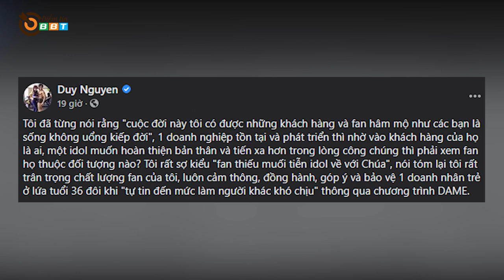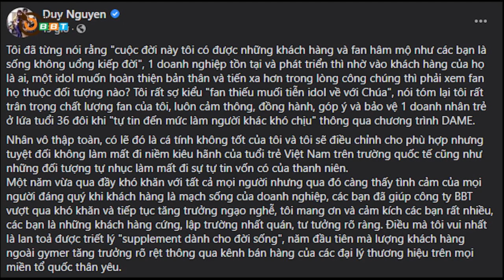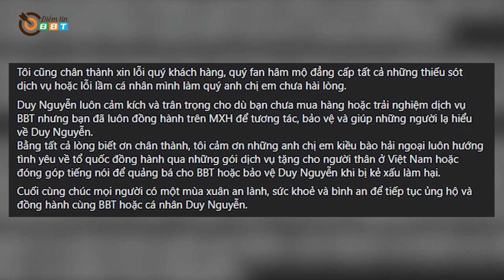Duy Nguyễn BBT Gửi Lời Cảm Ơn Tới Khách Hàng Và Fan Hâm Mộ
Có những fan hâm mộ như các bạn tối sống không uổng kiếp đời” – Đây là lời chia sẻ hết sức nặng tình trong tâm thư anh gửi đến fan hâm mộ và khách hàng trong suốt thời gian quan, có thể nói là năm sóng gió nhất của cuôc đời Gym chúa.

Địa chỉ:
♦ BBT Hiệp Phú: 10 Trương Văn Thành, phường Hiệp Phú, quận 9, TP HCM
♦ BBT Hiệp Thành: 535 Lê Văn Khương, Hiệp Thành, Quận 12, TP HCM
♦ BBT Quận 7: 102 Lý Phục Man, Phường Bình Thuận, Quận 7, TP HCM